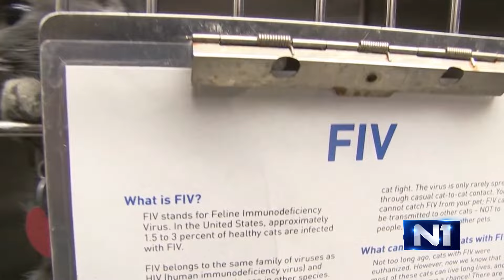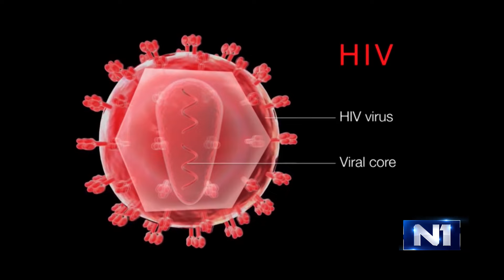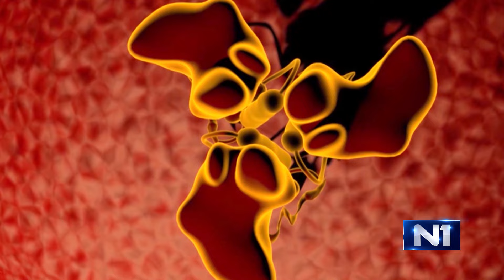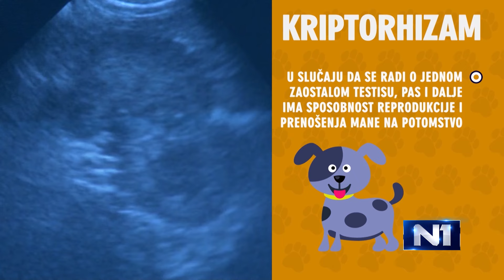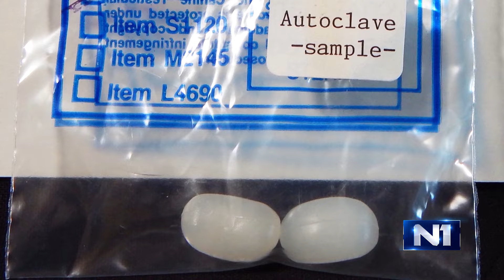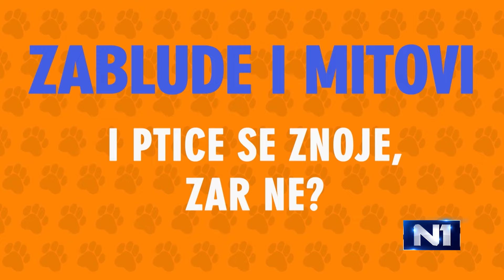Klinika Vet: Epizoda 36